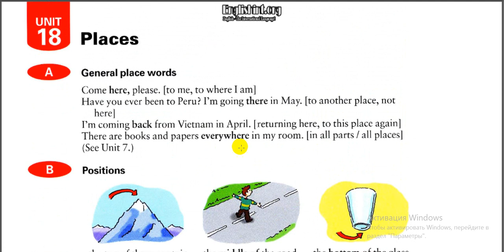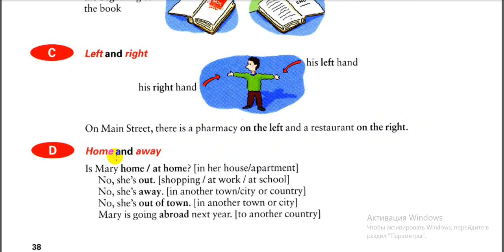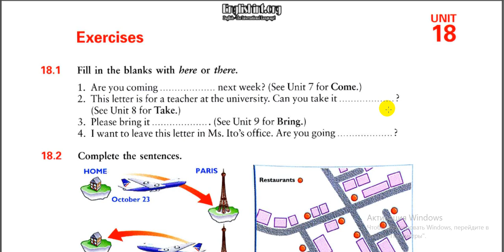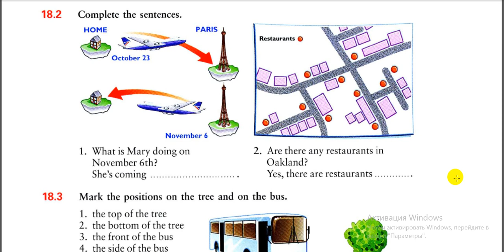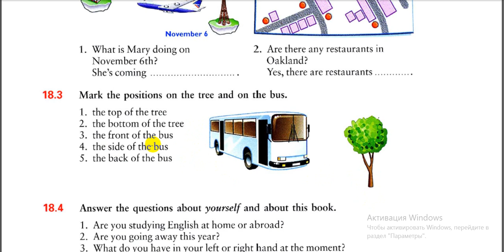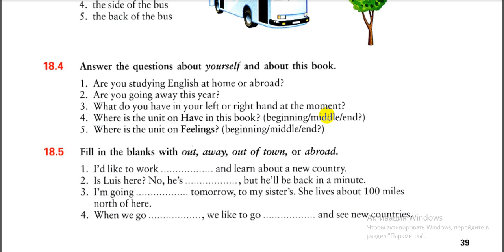English learn new words places/ орын жер сөздік. Ағылшын тілі сөздік сабақ 12